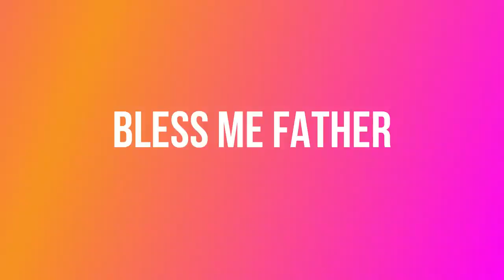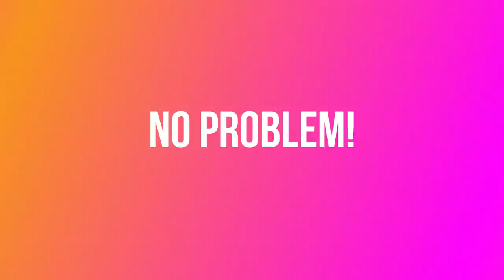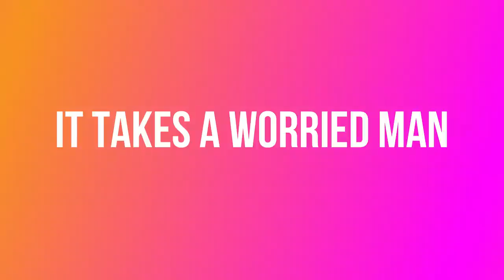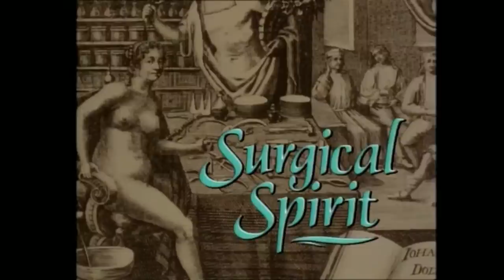Ten More British 80s Sitcoms You Probably Don't Remember (80's uk sitcoms list)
So how many of these 80s British Sitcoms do you remember?

Ten More 80's British Sitcoms You Probably Don't Remember

Sitcoms,best 80s british sitcoms,top 10 british 80s sitcoms,british t.v. sitcoms in the 80s,british tv sitcoms of the 80s,80s british family sitcoms,uk 80s sitcoms,80's uk sitcoms list,80s uk sitcom theme songs,80s uk comedy sitcoms,late 80s uk sitcoms,top 10 80's uk sitcoms
Hello, and welcome to The Foot Of Our Stairs